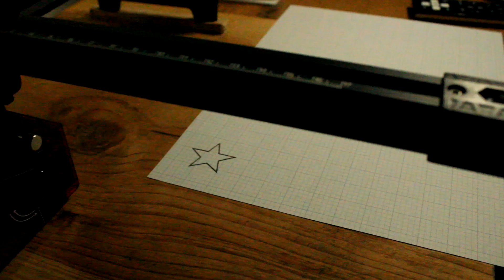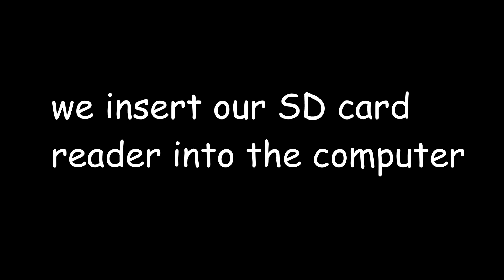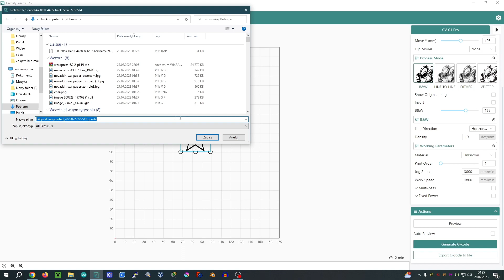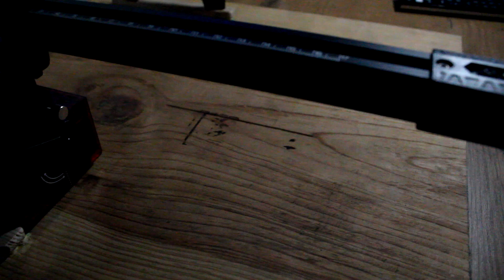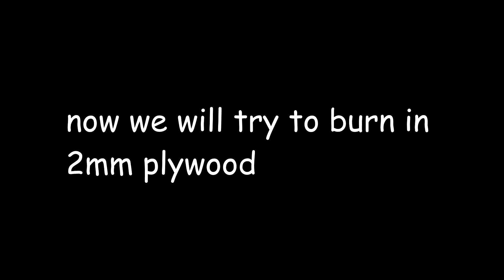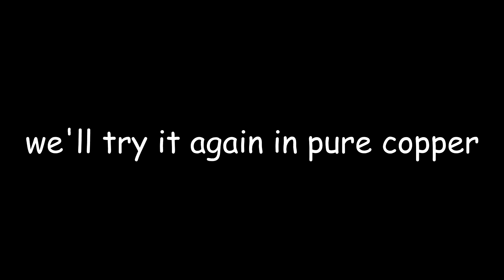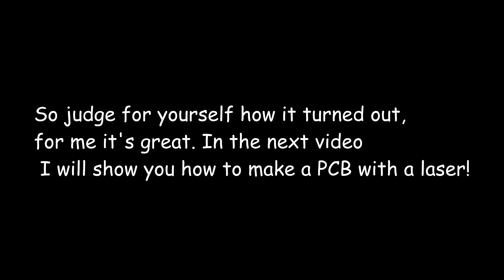Test v2 - Creality CV-01 Pro - 1,6W - Wood, PCB, paper